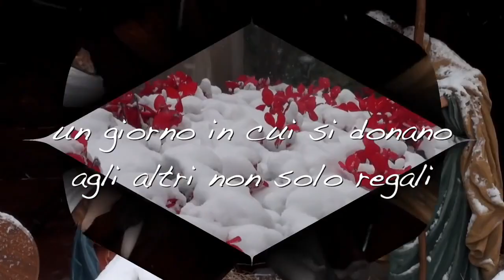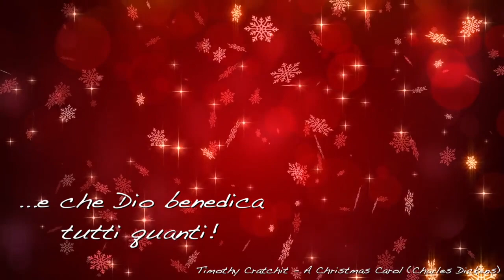Auguri Natalizi 2017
Con questo video vogliamo farvi presenti i nostri più cari auguri di Buonissimo, Sereno e Meraviglioso Natale!
Grazie per il costante aiuto e contributo a tutti!